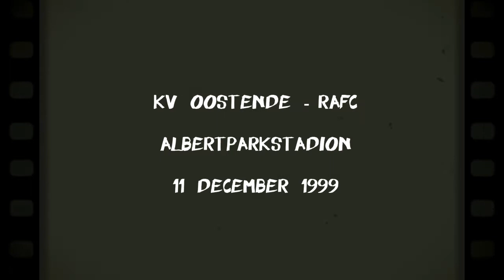The Antwerp Tapes: KV Oostende - RAFC 11/12/1999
In het wonderjaar 1999-200 won Antwerp met 1-2 op het veld van Oostende, Antwerp kroonde zich zo ongeslagen tot herfstkampioen.